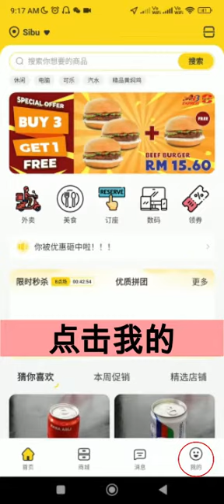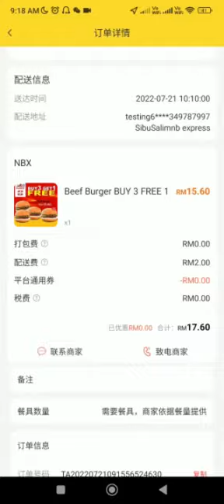Part 5 A 申请退款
退款是商家与用户直接的交易.